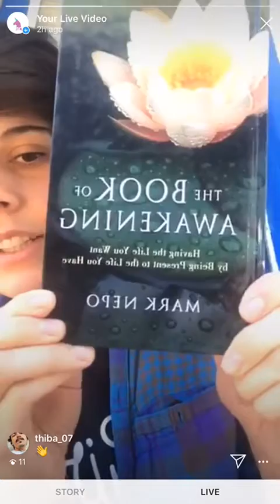Insta Live: Check In and Meditations during COVID-19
Join Lauren Ileana Sotolongo for laughs and meditation from Brave Commons' Instagram Live. The sound gets hard to hear in the middle, but we are working to improve the next one! We're with you.